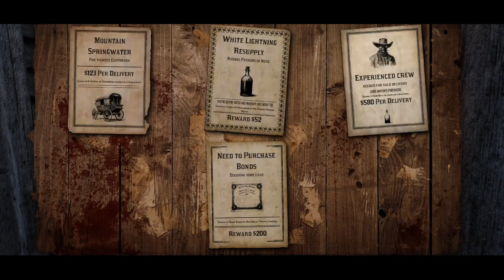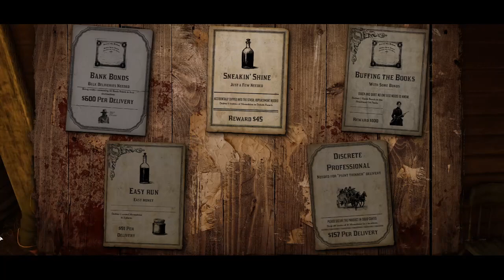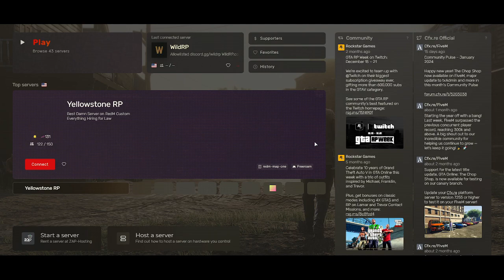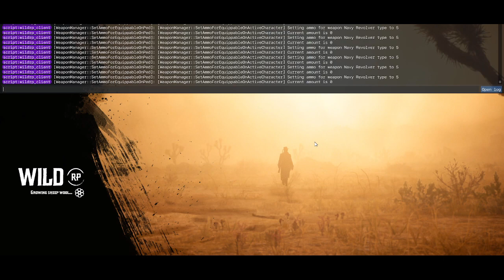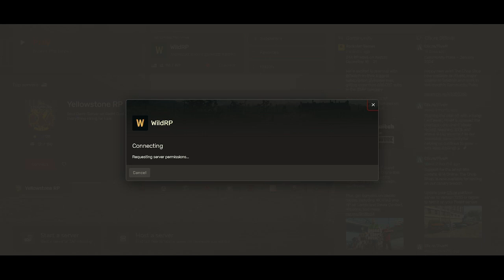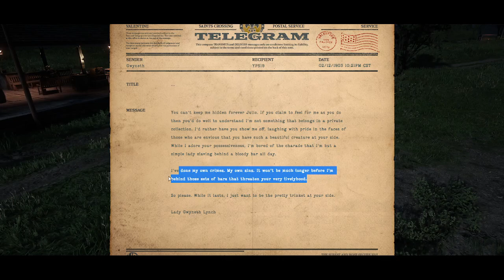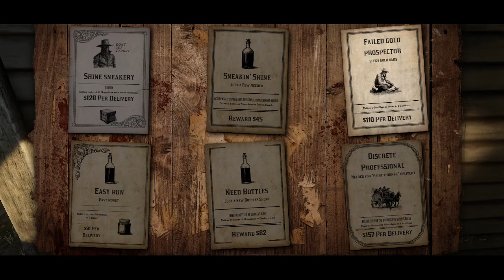August Greene | Letters | WildRP